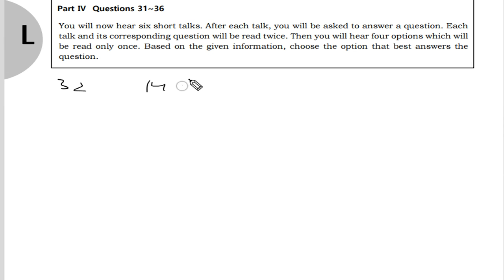텝스 청해 파트 4 Q 32 B 206 2